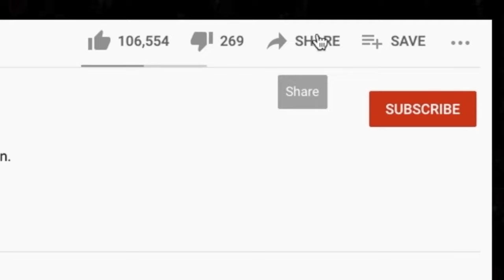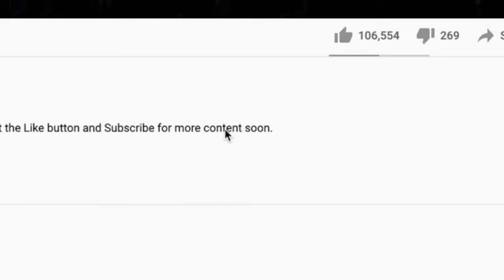🎵 The Greg Kihn Band - The Breakup Song REACTION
Thanks for checking out our Greg Kihn Band reaction. We checked out The Breakup Song on our recent live stream!

BTC address: bc1qnk9au02dt90pafnl2tzcq8r4jj67n0h5g82fgj
ETH address: 0x5693df730D342E11DcABbE0BCeE801A5910725d1
XRP address: r4wVQdYAcN3bov8oERmBWgcUHSszDv3HDS

🍼 OUR BABY REGISTRY ⬇